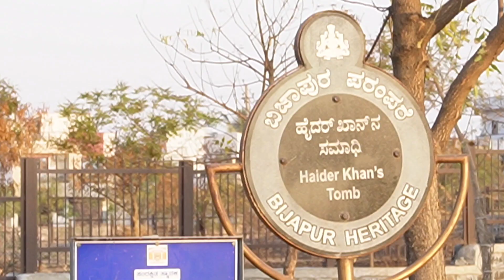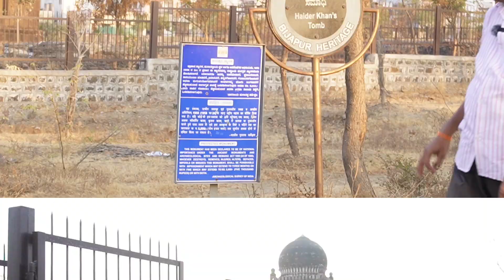Haidar Khan Tomb || ಹೈದರ್ ಖಾನ ಸಮಾಧಿ || ಆದಿಲ್ ಶಾಹಿ ಸುಲ್ತಾನರ ಸೇನಾನಿ || ವಿಜಯಪುರ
ಹೈದರ್ ಖಾನ ಸಮಾಧಿ - ಹೈದರ್ ಖಾನ ಆದಿಲ್ ಶಾಹಿ ಸುಲ್ತಾನರ  ಎರಡನೇ ಇಬ್ರಾಹಿಂ ಆದಿಲ್ ಶಾಹಿ ಕಾಲದಲ್ಲಿ ಸೇನಾ ನಾಯಕನಾಗಿದ್ದನು. ಇತನೇ ಬಿಜಾಪುರ/ವಿಜಯಪುರದ ಅತಿ ಎತ್ತರದ ಉಪಲಿ ಅಂದರೆ ಉಪರಿ ಬುರ್ಜ್ ನಿಮಾತೃ. ಆತನ ಸಮಾಧಿ ಇಂದಿನ‌ ಜಿಲ್ಲಾ ಆಸ್ಪತ್ರೆಯ  ಬಳಿ ಬರುತ್ತದೆ.